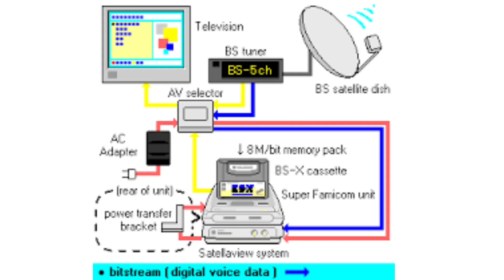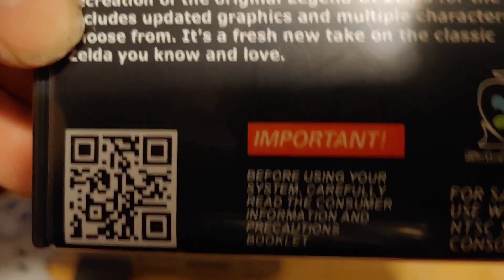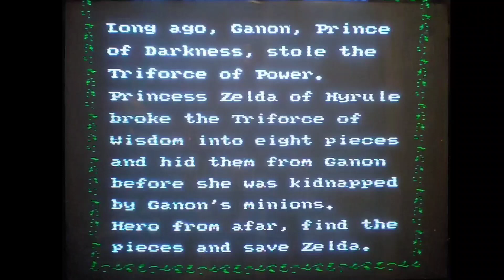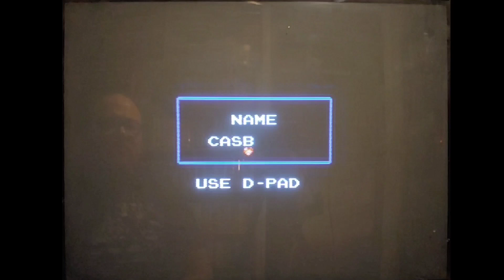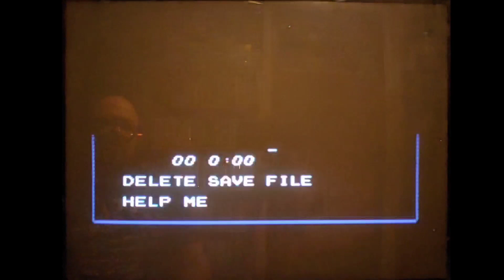BS Legend Of Zelda, Super Famicom satellaview gameplay part 1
satellaview, zelda, nintendo. if you would like to donate to me. you could do it on PayPal at . all I really need is you guys to enjoy my content. thank you very much